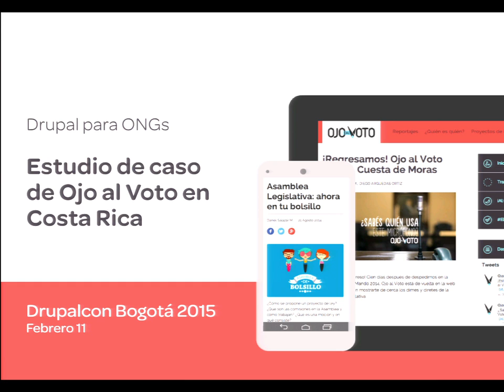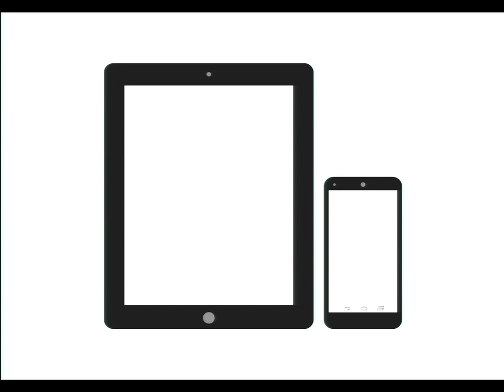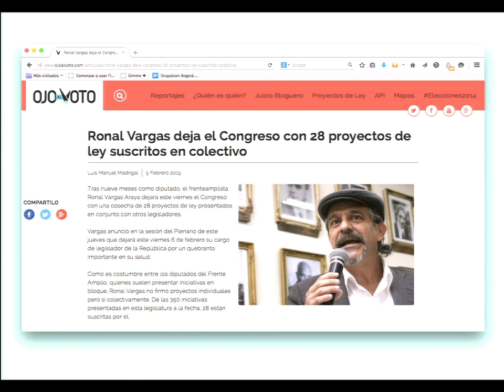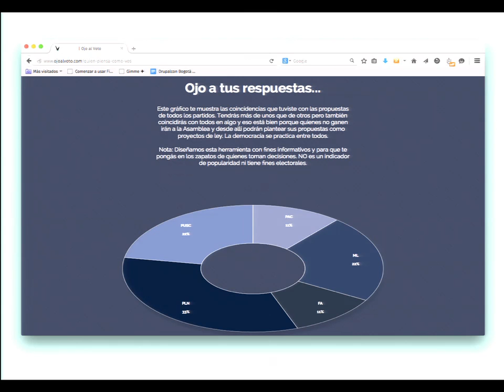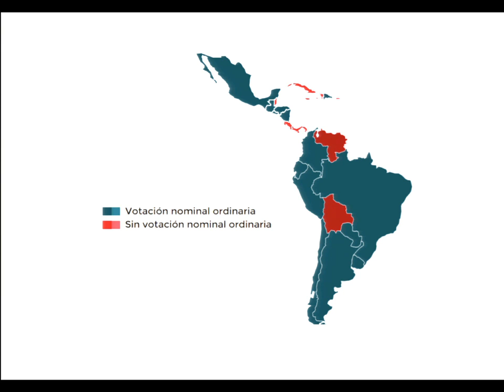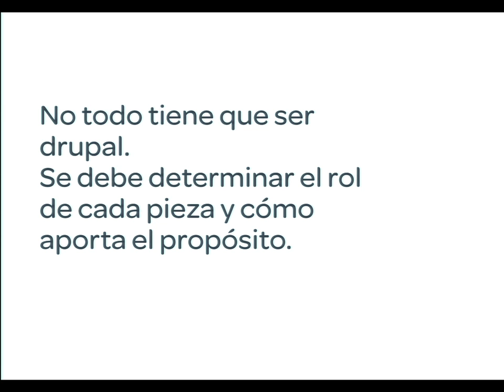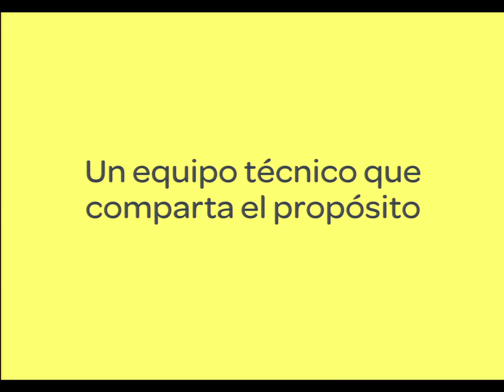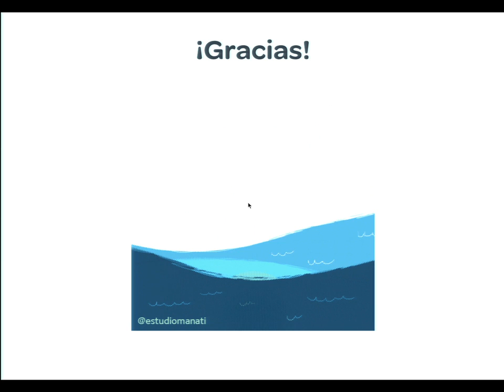DrupalCon Latin America 2015: Drupal for Non-Profits: Case Study of Ojo al Voto in Costa Rica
Speakers: betovarg

Ojo al Voto is a citizens initiative in Costa Rica, intended to inform and monitor political and electoral processes. Ojo al Voto is literally translated as "Watch the Vote".

The first phase of the project covered the recent 2014 presidential elections in Costa Rica, where 51% of the registered voters were young people from 18 to 28 years old. That public, disenchanted with politics, were in charge of deciding the election.

Drupal

Ojo al Voto used Drupal as its primary content manager, and built other tools around it in order to appeal to that public. The site served as a webservice for some tools and it contained a very large source of information of candidates, both presidential and parlamentary, profiles and opinion from bloggers for each: the good the bad and the ugly of every candidate.

Its success comes from the interdisciplinary approach of the project: journalists, developers, designers and citizens interested in transparency gave it the push it needed.

In this talk, we'll go over the benefits of Drupal for these kind of projects with information architecture and as a service. We'll review our discoveries and results, on how to use the platform to reach your goal.

We used several key modules to create our needed features, which include

Opinion blogs, with author profiles
OAuth integration
User generated content
Web services
Custom front pages for first and second round of presidential elections
Deep relations of actors (candidates, political figures, institutions) and content. Large use of entity relations throughout the entire site
Political proposal comparison app
"Who thinks like you" app, to find affinity of visitors with political parties and proposals
Data visualization for national statistics and congressional candidates
What's next?

Being the first part a success, we are currently working in the next iteration of our service to Costa Rican voters: a platform to make the government more transparent and for us, as citizens, to gain more political control over the people we selected.

These services include:

Obtain information directly from congress in order to minimize human error completely, currently under way and walking!
An API for any citizen or media outlet to compare and visualize information from our database.
Monitoring nominal over votes inside congress: Costa Rica does not manage votes nominally, only totals per law.
Is this session for you?
IT IS!
More If you work for a non-profit or as a service provider for such organizations.

Also if:

You run a similar initiative in your country, or intend to
You want learn how drupal can empower you with complex entity relationships to deliver content
You want to learn about statistics and results of initiatives that come directly from citizens
You want to serve different products, using drupal creatively to fulfil your objectives
You want to know simple technical solutions for complex human content problems

Im a partner at Manatí, where we have built complex information structures with Drupal, that can be easily accessed. We want to share our discoveries and how we accomplish goals through the great contributions of the Drupal community and others.

Our company was part of the citizens and institutions donating time and work for the initiative, among others.